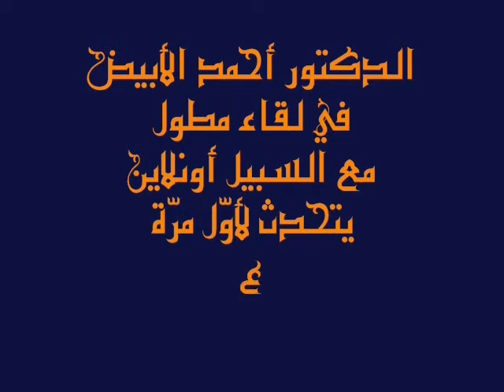Dr Ahmed labyed assabilonline oct2010